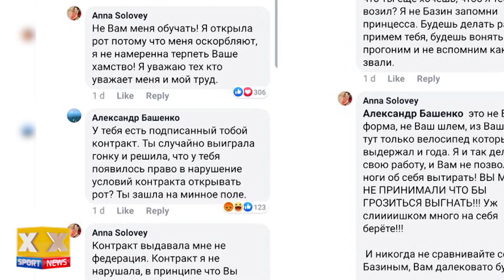Федерация велоспорта: Башенко, Попович и Гривко